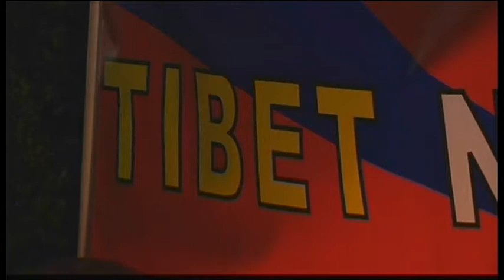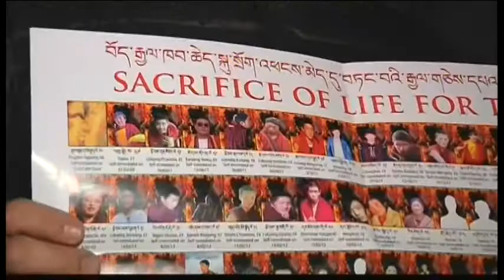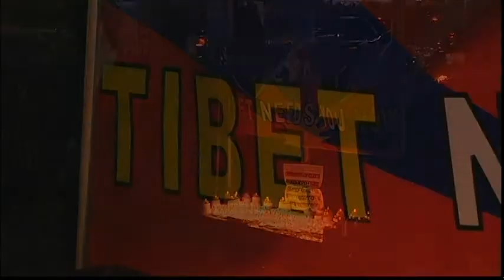1160AS JAPAN-TIBET VIGIL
1160AS JAPAN-TIBET VIGIL